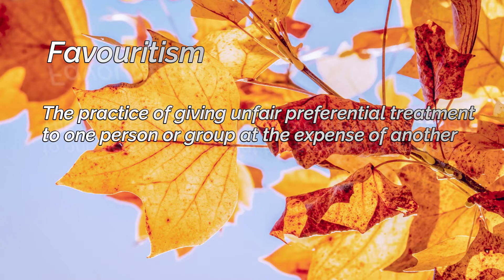Nepotism, Favouritism, Cronyism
Hi friends, in this video i shall tell you difference among Nepotism, Favoritism and cronyism.